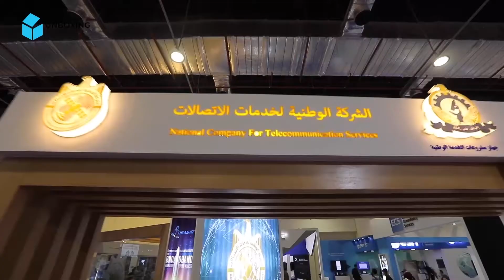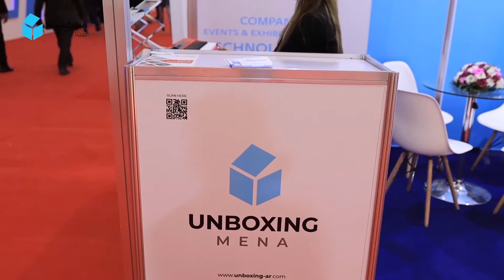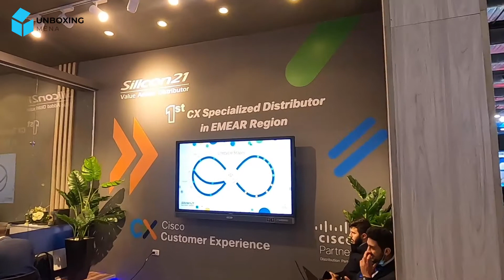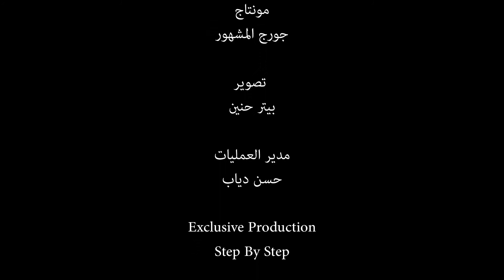Hany Mostafa, Deputy General Manager at Silicon21 NITS | Cairo ICT 2020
لقاء جمعنا مع هاني مصطفى نائب مدير عام شركة
Silicon21 NITS
خلال تغطيتنا لمعرض القاهرة الدولي للتكنولوجيا، تحدث من خلاله عن أهم الحلول والمنتجات التي تقدمها الشركة وعن مشاركتهم في المعرض